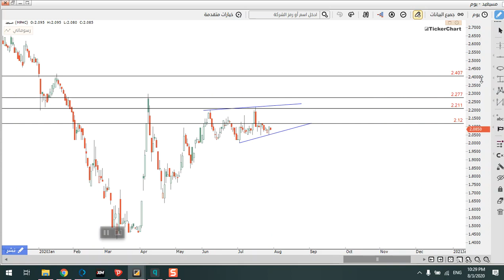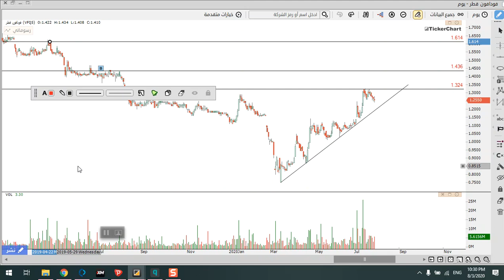اهم 5 اسهم في بورصة قطر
5 اسهم مهمين جدا في بورصة قطر حيث عليهم فرص ممتازه للاسبوع الحالي او يوم الاربعاء والخميس على السوق القطري

المؤشر العام لبورصة قطر

 سهم دلالة

سهم الرعاية

الاسلامية القابضة - الانماء

سهم مسيعيد

سهم فودافون قطر

للاشتراك في غرفة التداول الحي على البورصة القطرية   او مراجعة دوراتنا المختصه في سوق الاسهم القطري  :

- اذا كنت من المهتمين بالتدريب وتعلم اسواق المال فالاكاديميه تؤمن بان اسرع طريقه للنجاح في التداول داخل اسواق المال هو وضع الخوف جانيا او ابعاد الخوف وفكرة خسارة اموالك بحيث عامل الخوف هذا هو اكبر عائق داخل عقل اي متداول ولذلك الاكاديميه يوجد بها اكثر من 3 مناهج تعليميه رئيسيه على الاسواق بالاضافه الى استراتيجية الذيب ولن نقتصر على التعلم فقط بل سنكون موجودين في كل وقت معك من خلال قنواتها التحليله على الاسواق او للاستفسار على كل مايختص بورصة قطر اليوم ( سوق_الاسهم ) او اي مؤشر خاص بالاسواق واي دوره خاصه